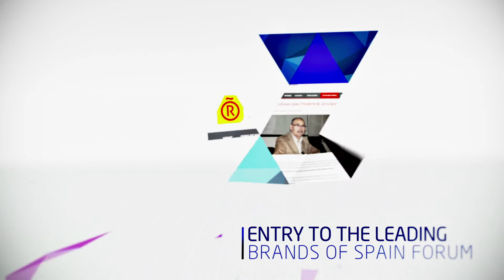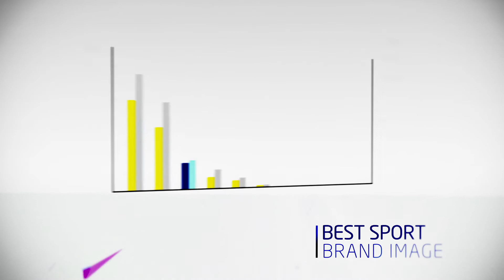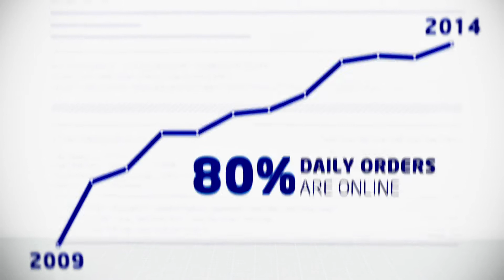JOMA world results 2014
Another great year has passed. 2015 will be even better.